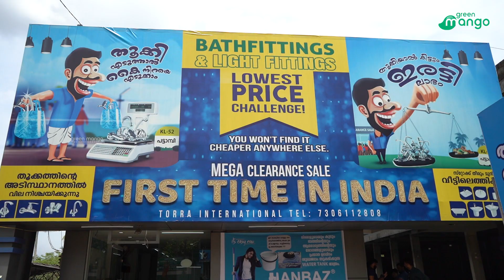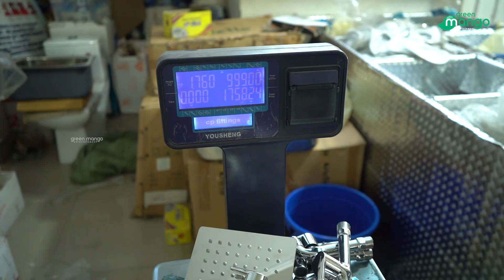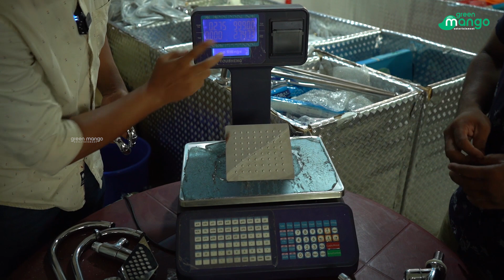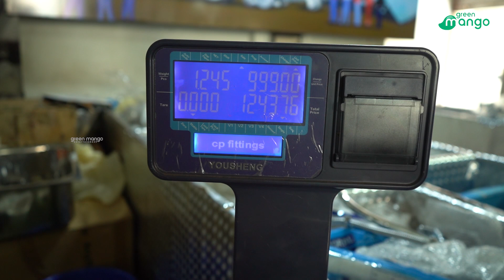സാധാരണക്കാർക്ക് വെറും 2000 രൂപക്ക് ഫുൾ ബാത്റൂം ഫിറ്റിംഗ്സ് | Bathroom Fittings | Kitchen fittings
കുറഞ്ഞ ചിലവിൽ ബാത്റൂം കിച്ചൻ ഫിറ്റിങ് കിട്ടുന്ന പട്ടാമ്പി  Torra international ൽ ഗ്രീൻ മംഗോ കസിൻസ് പോയപ്പോൾ
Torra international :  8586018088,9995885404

Green Mango Whatapp No : 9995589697